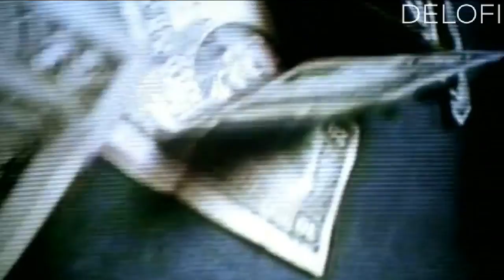DELOFI - Similar Face (DT005)